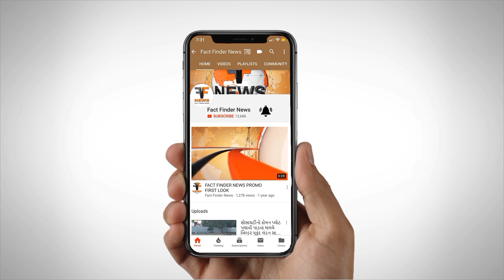રાષ્ટ્રપતિ પદના ઉમેદવાર દ્રોપદી મુર્મૂની જીત થતા વડોદરા જિલ્લા ભાજપે ઉજવણી કરી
ભારત ના રાષ્ટ્રપતિ પદ ના ઉમેદવાર દ્રોપદી મૃર્મ ની જીત થતા વડોદરા જિલ્લા ભાજપ ખાતે ઉજવણી કરવા માં આવી